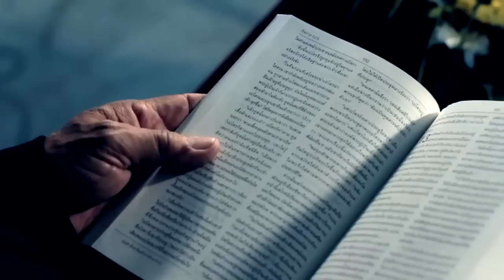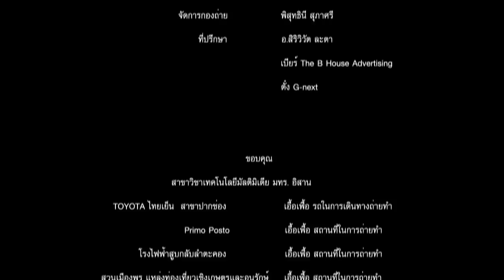Doll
Short Movies Show on ThaiPBS February 24,2011

DIRECTOR : จรินทร์ ชมสวน
ART DIRECTOR : Boy Cinderella
DIRECTOR OF PHOTOGRAPHY : compose CG
CAMERA OPERATE : katang G-Next
ASSIST CAM 1 : compose CG
CG ARTIST : วิโรจน์ ธรรมวัฒน์
EDITED / COLOURIST : G-Next production house
Location : Primo Posto Khao yai , Daraburee hotel, ร้านเก้าอี้
EQUIPMENT : canon 60D, 550D,Zoom H1, Rode NTG2